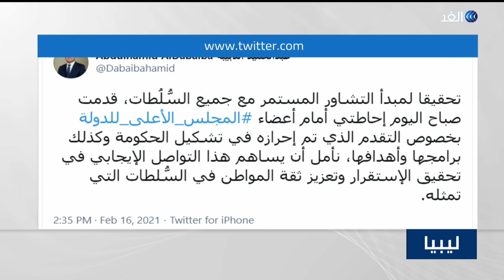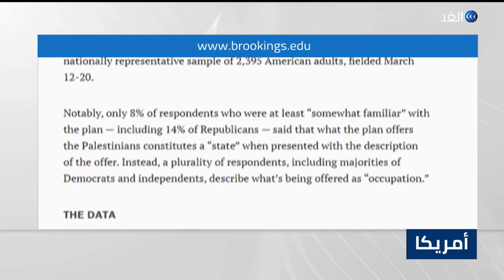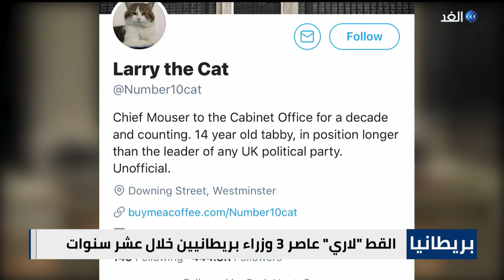واشنطن تحتفظ بحق الرد على هجوم أربيل.. والمنفي يؤكد جاهزية الحكومة خلال أيام | الحصاد - 2021.02.16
أكدت واشنطن وجود قنوات اتصال مع الحوثيين في اليمن وتدعو إيران لوقف دعمهم.
و يحذر اتحاد الشغل التونسي من شلل عام في البلاد بسب أزمة التعديل الوزاري،و المنفي يؤكد من طرابلس أن الحكومة الجديدة ستكون جاهزة خلال أيام .